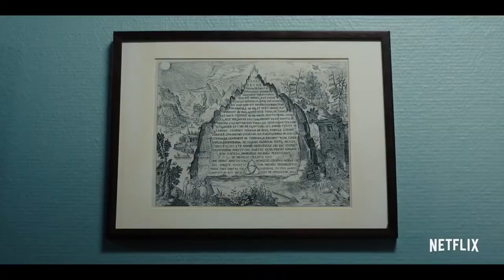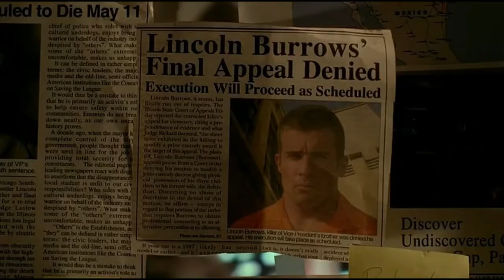The Top 5 Thriller TV Shows of All Time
Remember to choose your best exciting and spine chiller show from the list shown in the video. Enough of our rambling and lets see the top thriller web series of all time.

Enhance Your Streaming Experience with These Cool Gadgets:

1. LG OLED 55” 4k Smart TV

2. SAMSUNG Soundbar

3. Great Northern Popcorn Machine

4. Cocktail Shaker Set

5. Sony Soundbar

6. OneOdio Wired Headphones